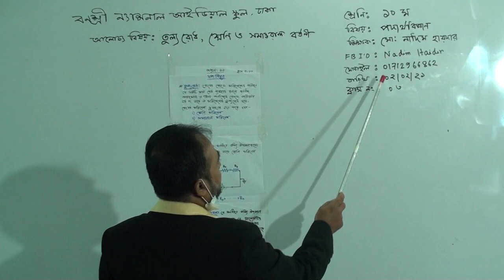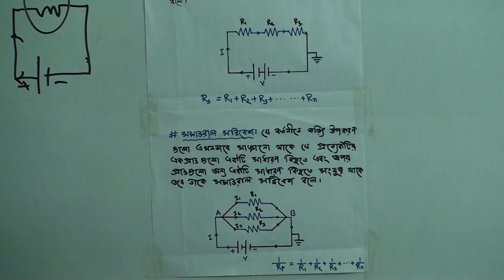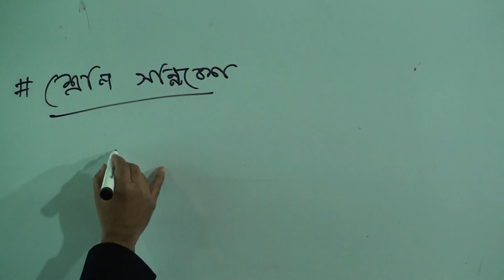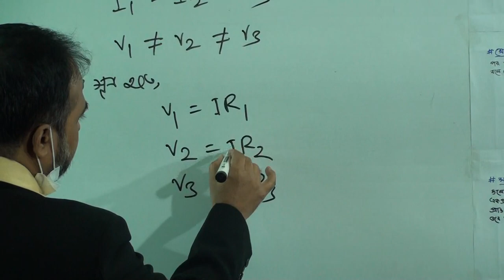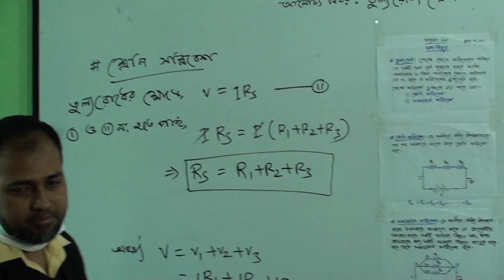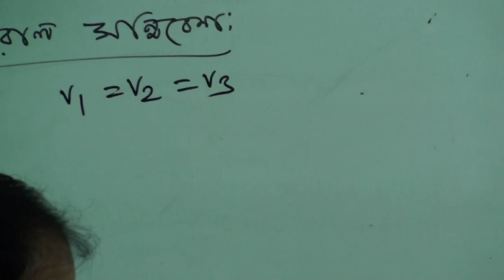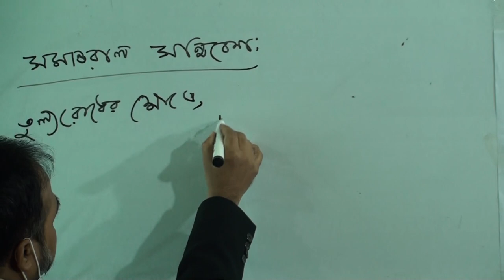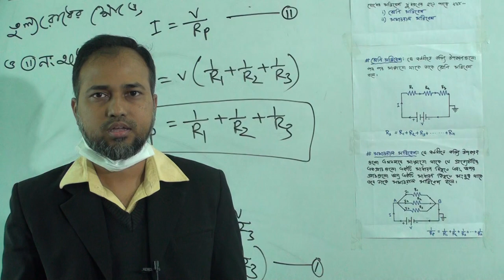দশম শ্রেণির পদার্থবিজ্ঞান, ক্লাস নং-০৩, অধ্যায়-১১(চল বিদ্যুৎ)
অর্ধবার্ষিক-২০২১
শ্রেণি: দশম
বিষয়: পদার্থবিজ্ঞান
ক্লাস নং-০৩
অধ্যায়-১১(চল বিদ্যুৎ)
আলোচ্য বিষয়: তুল্য রোধ, শ্রেণি ও সমান্তরাল বর্তনী
শিক্ষক: জ. মো: নাদিম হায়দার